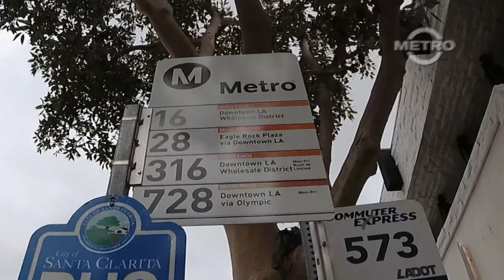TMN | TRAILER - Metro Rapid Line 728 (Eastbound) | 728 LIVES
A trailer for our next transit episode; Metro Rapid Line 728 (Eastbound).  Remember the goodness of this quiet rapid giant and experience the beginning of the end exclusively on TMN.

The upcoming episode will be featuring a North American Bus Industries Metro 45C CNG class transit vehicle along continuous unedited video coverage from Century City to Patsaouras Transit Plaza at Gateway Center in Downtown Los Angeles.